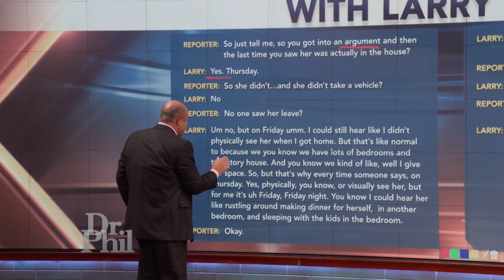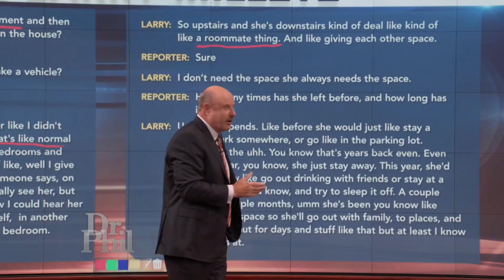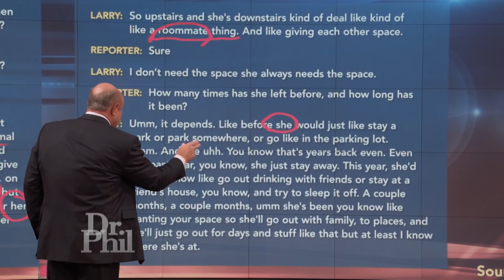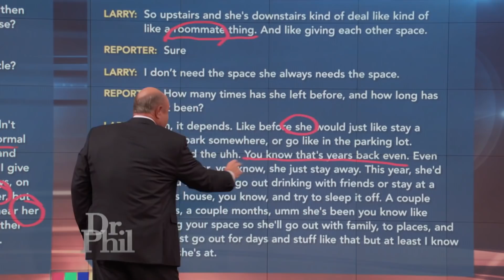Dr. Phil Breaks Down News Interview of Missing Woman's Husband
“Vanished: Where is Maya?”

The mystery deepens in the case of beautiful missing mom Maya Millete, who vanished from her home in California. Maya’s sister and brother-in-law claim she was in a volatile marriage and just days away from meeting with a divorce attorney when she disappeared. They also claim her husband, Larry, isn’t helping them search for her. Plus, a family friend describes his visit inside the home. He claims he saw fans blowing and the windows open, as if the place was being aired out. He also claims he noticed what looked like a freshly repaired hole in the couple’s bedroom door. Her family says her children are asking, “Where is mommy?” Where is missing Maya? 19328